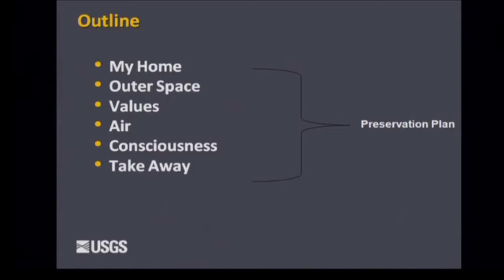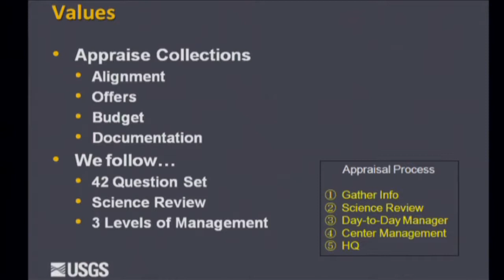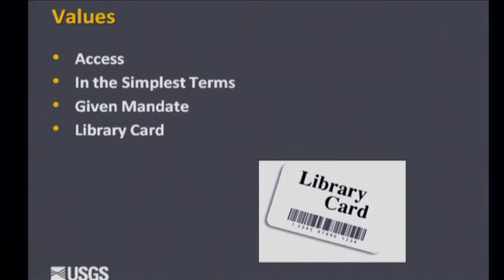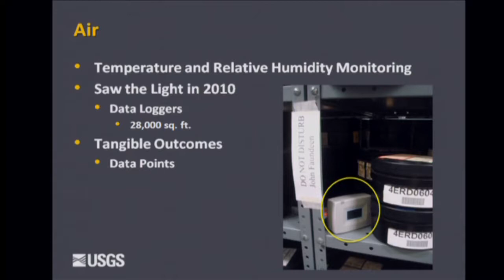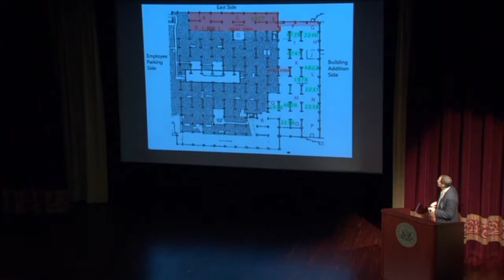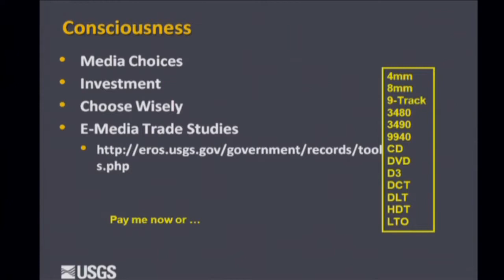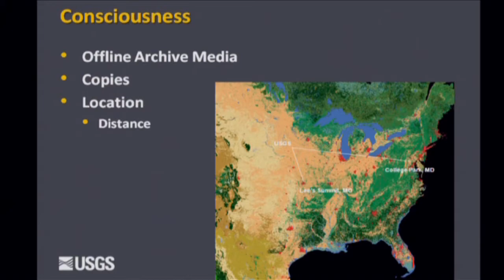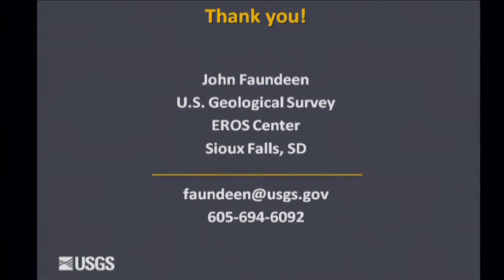2012 Preservation Conference: John Faundeen